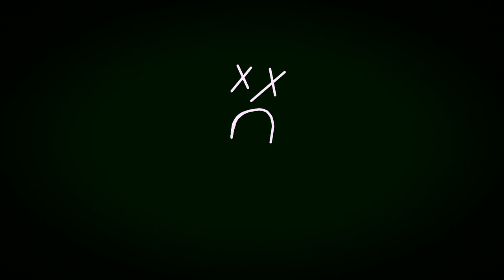Bazanji type beat “Climbing to the Top” [PROD. Lil Shrimp Meat]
Sorry for not posting for a while an incident where a guy threw something through my window at 1am has been keeping me busy